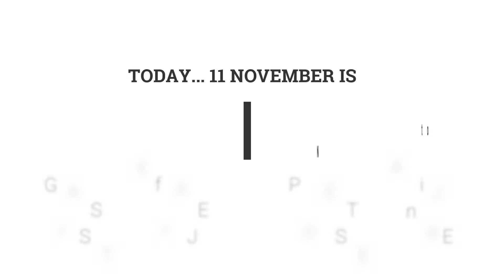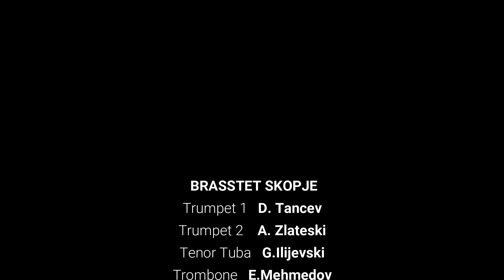National Anthem Poland - 11 november - Brasstet Skopje